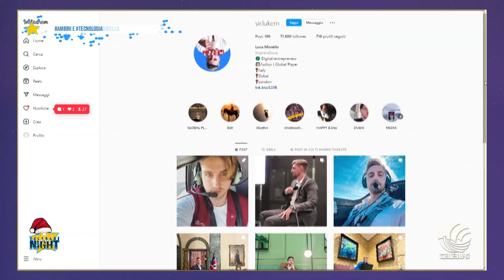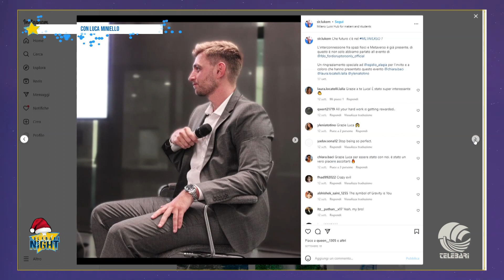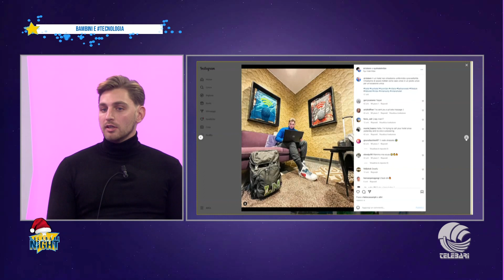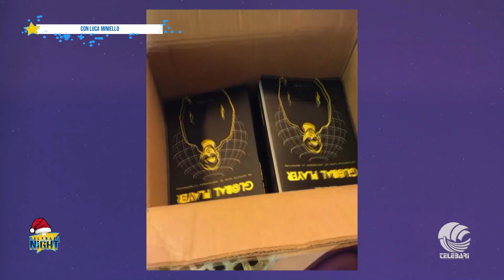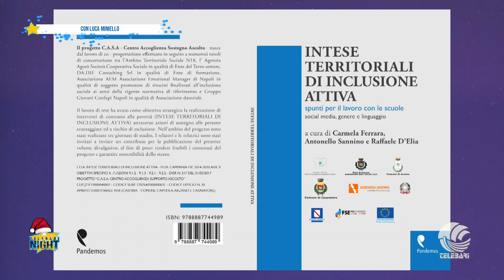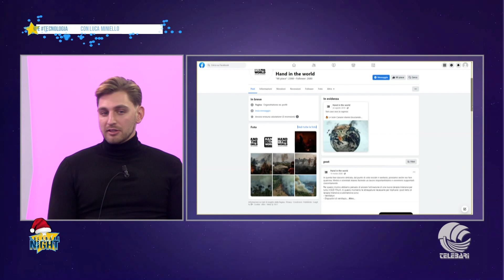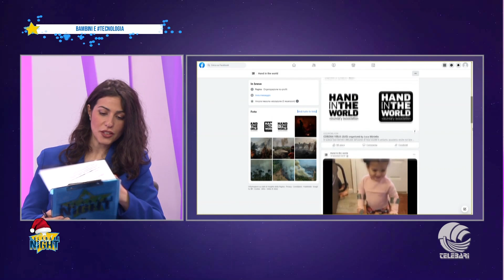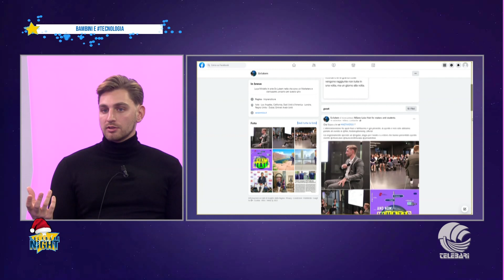telebarisocialnight Intervista a Luca Minello, imprenditore digitale-Da Bari alla conquista del web